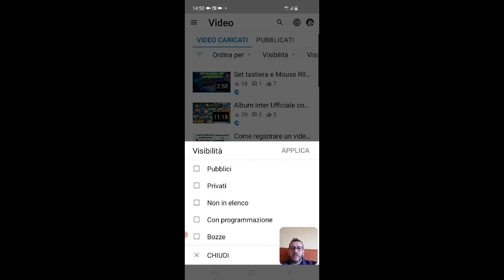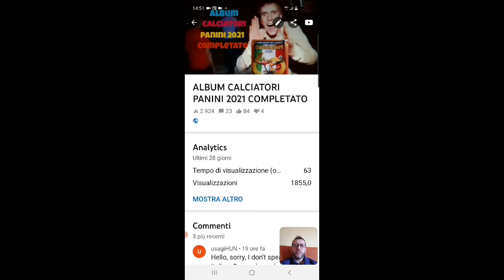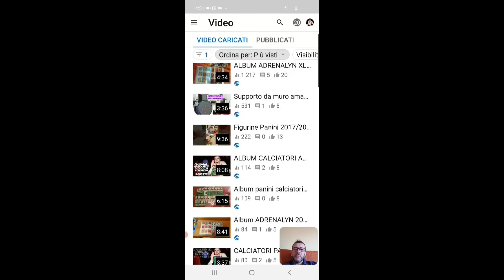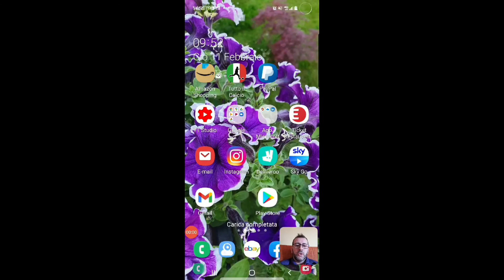ANDAMENTO CANALE PEP2377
CANALE DI MIZ08